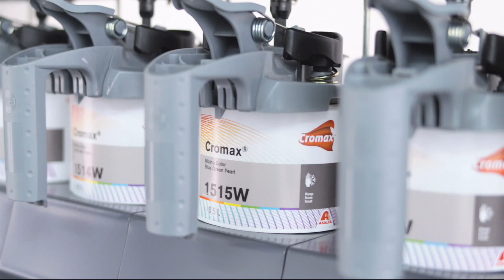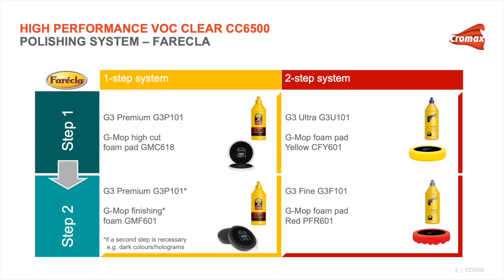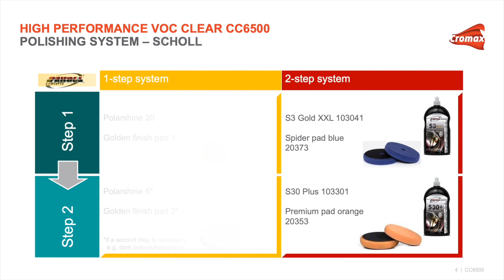Лак СС6500: окраска методом плавного перехода и полировка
Новая технология, на основе которой разработан лак СС6500, обеспечивает краткие сроки ремонта и дает возможность использования различных видов сушки. Процесс выполнения окраски методом плавного перехода и точечного ремонта с использованием данного лака немного отличается от стандартного процесса. Видеоролик содержит пошаговые инструкции, как достичь великолепных результатов ремонта, используя растворитель для переходов AZ9550, а также как устранить возможные дефекты окраски и производить полировку.